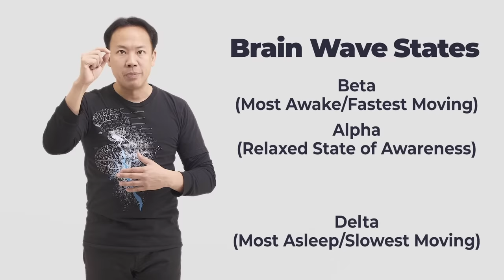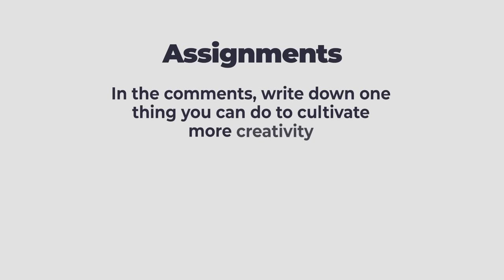How to Be More Creative | Jim Kwik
If you’ve ever wanted to be more creative, this video is for you. There is no limit to your creativity or imagination. And there’s no limit to your ability to use creativity to solve problems. Watch this, as I share the secrets to unlocking your limitless creativity.

Unleash your super brain with our Kwik Thinking program, now with a special discount

0:00 Benefits of creativity
1:55 What is creativity
4:14 Science of creativity
7:20 How to be more creative
8:33 Dreams and creativity
11:27 Walking boosts creativity